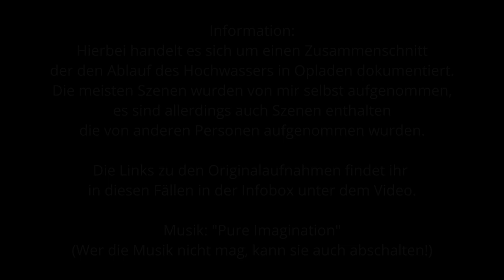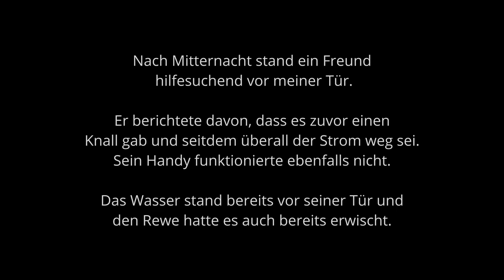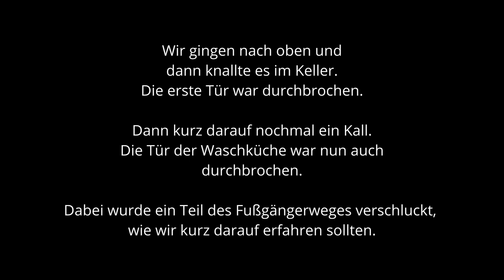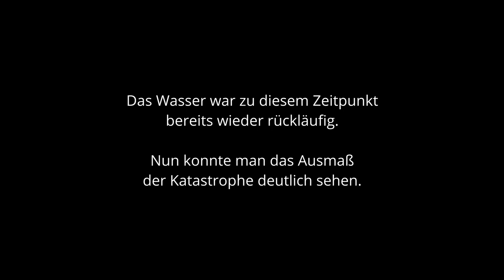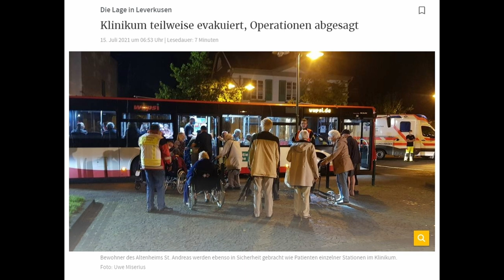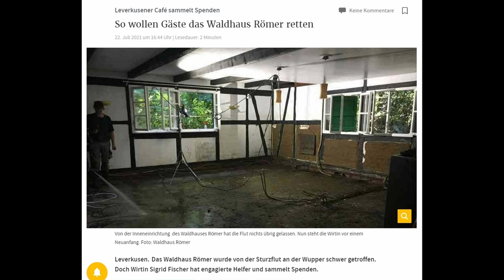Hochwasser in Opladen - Neue Fassung - Chronologisch dokumentiert - Leverkusen im Juli 2021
In der Nacht vom 14. auf den 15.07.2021 wurde Opladen massiv vom Hochwasser getroffen. Hier nochmal ein neuer Zusammenschnitt der Ereignisse in diesen Tagen, chronologisch sortiert, aus meiner Perspektive.

Es wird weiterhin Hilfe benötigt. Informiert euch gerne vor Ort wie ihr helfen könnt.

Den kürzlich erst neu eröffneten Laden "Gummibärchenzauber" hat es ebenfalls massiv getroffen. Der Betreiber hat sich nun dazu entschieden nicht wieder zu eröffnen und das Geschäft in Zukunft nur noch Online zu betreiben.

Ich blende in diesem Video Luftaufnahmen von anderen Nutzern ein. Die Links zu den Originalaufnahmen findet ihr weiter unten.

(Wem es nicht gefällt, hat die Möglichkeit den Ton abzuschalten)

Quellen:
So heftig hat das Hochwasser Opladen getroffen!

Kapitel:
00:00 Information
00:05 Hochwasser in Opladen
00:10 Die Wupper steigt
00:40 Das Wasser findet seinen Weg
01:30 Der Zugverkehr stoppt
01:40 Kein Wegkommen
02:05 Das Wasser steigt noch immer
03:08 Näherer Blick ins Chaos
05:30 Kein Weiterkommen
13:10 Nichts zu retten
16:37 Aufgegeben
18:10 Todesfalle Keller
19:50 Verlassen das Haus
19:51 Der letzte Alarm
20:37 Luftaufnahmen
23:52 Begutachtung der Schäden
24:42 Verlassene Fahrzeuge
26:42 Reißende Flüsse
27:31 Die Tage danach
28:44 Ende